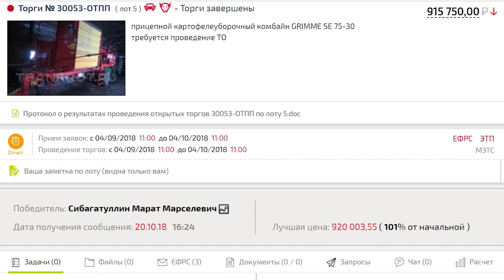ПЕРЕКУП БЕЗ ДЕНЕГ НА ТОРГАХ ПО БАНКРОТСТВУ 2020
В этом выпуске, эксперт НААБ и наш партнер - Марат Сибагатуллин расскажет, как выкупил на торгах по банкротству картофелеуборочный комбайн без оформления агентского договора и что из этого получилось. Смотрите и учитесь на чужих ошибках.